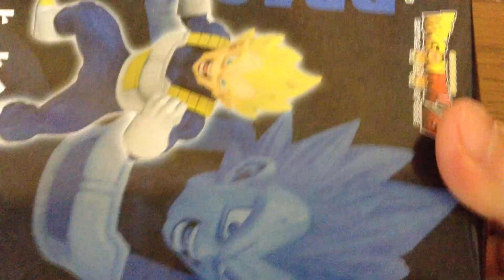開封動画 ドラゴンボール「神と神」怒りのベジータ UFOキャッチャー＆クレーンゲーム プライズゲーム獲得！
ドラゴンボール「神と神」怒りのベジータ
「よくもオレのブルマを！！！」のシーンですｗ